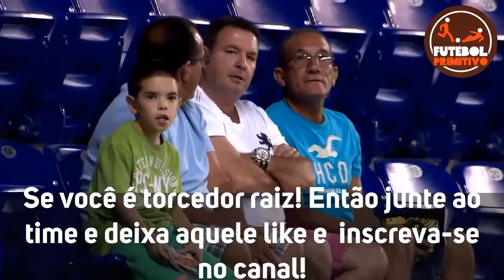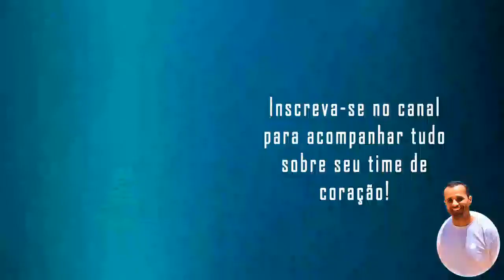GOIAS 2 X 0 VITORIA | BRASILEIRAO SUB-20 | MELHORES MOMENTOS 03/12/2020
Sejam bem-vindos!!

Vitória perde para o Goiás e pode deixar o G-8 do Brasileiro Sub-20